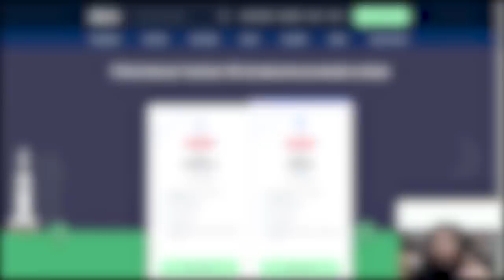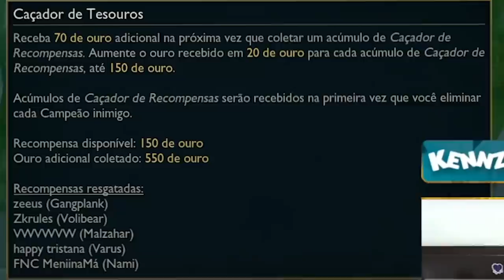SAIA DO SEU ELO JOGANDO ASSIM, MUITO FÁCIL